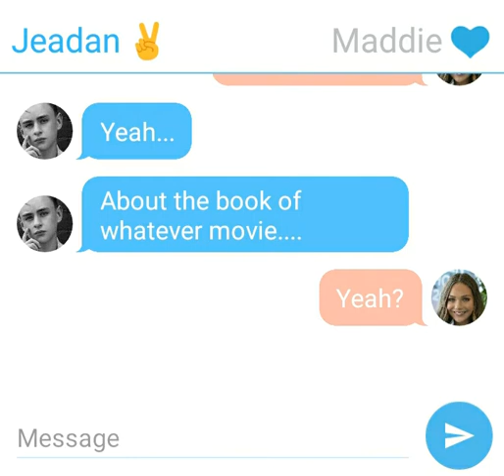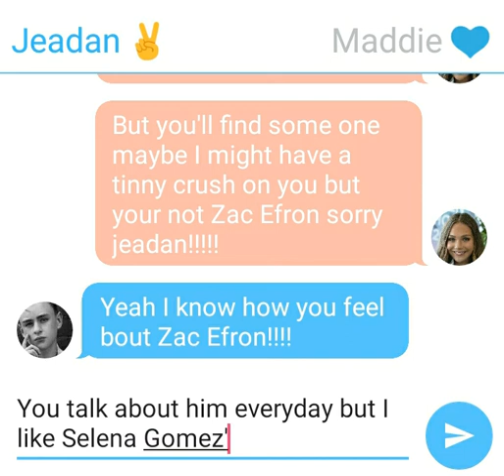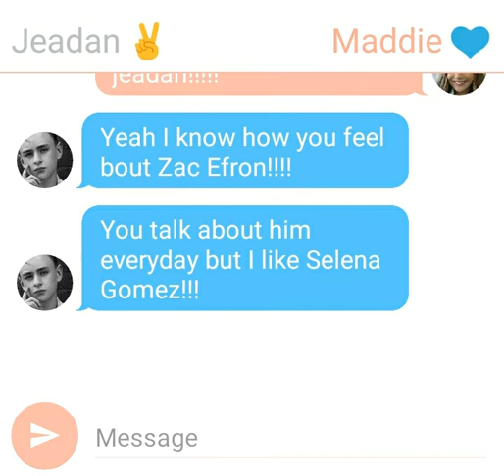5 May 2018